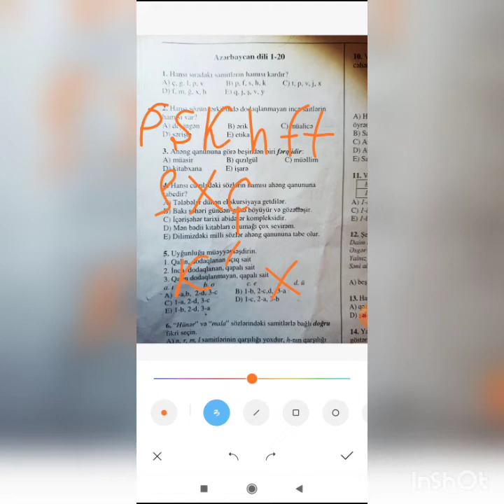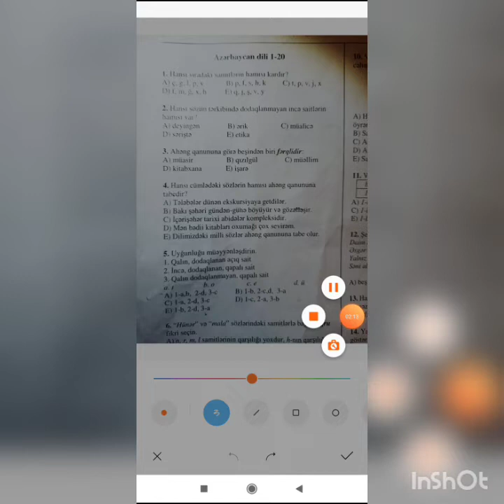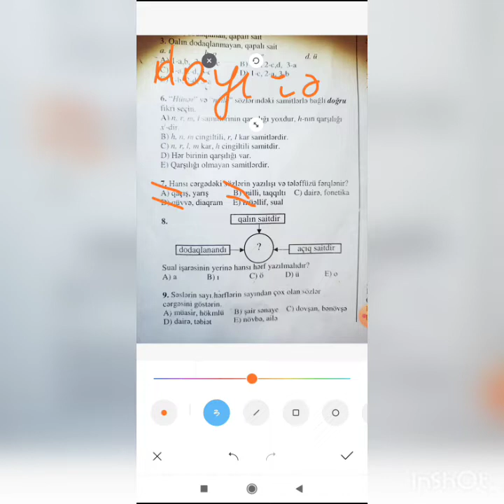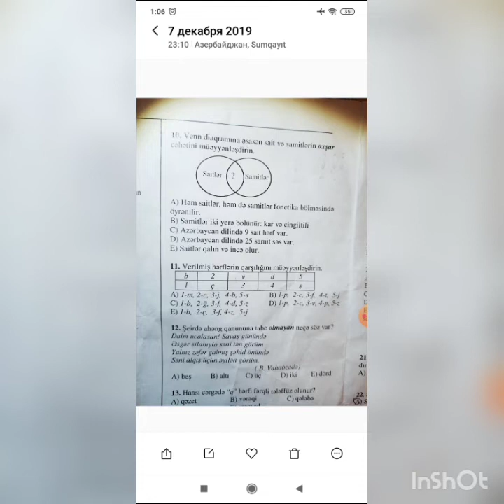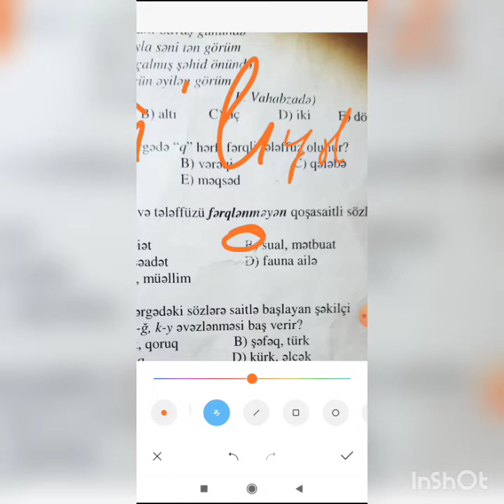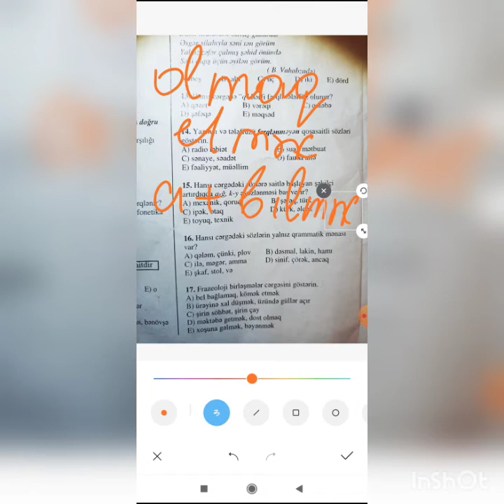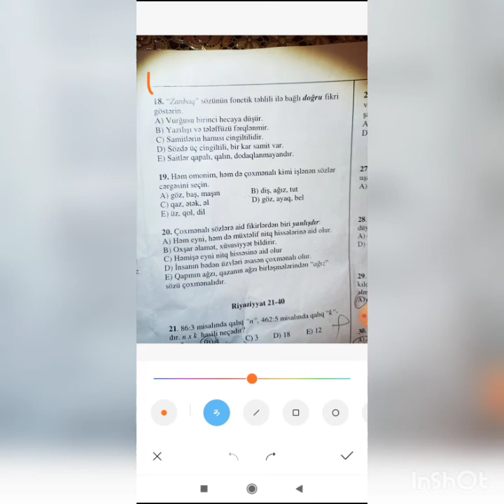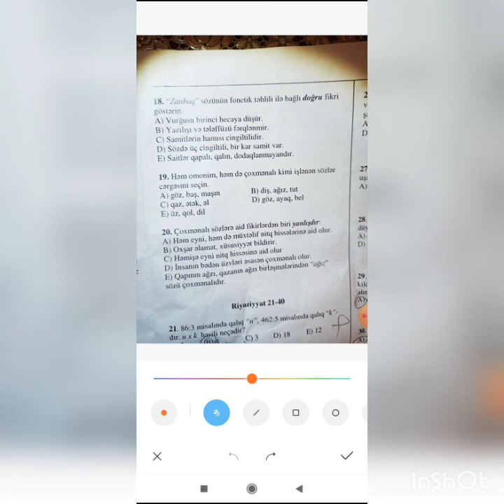5-ci sinif monitorinq suallarının izahı. Sumqayıt.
Sumqayıtda 5-ci siniflər üçün 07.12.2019 tarixində keçirilmiş sualların izahı və düzgün cavabları. Sizin məktəbdə də monitorinq və summativ keçirilib, izahını eşitmək istəyirsən? Sualları göndər və izahını dinlə. Düzgün cavablar:
1. B     6. E       11. B       16.C
2. A     7. C       12. D      17.B
3. C     8. E        13. E      18. D
4. B     9. D        14. B      19. E
5. E     10. A      15. C      20. A
İnstagramda suallarınızı verin: Lale.muellim